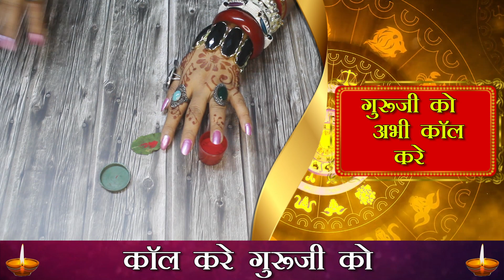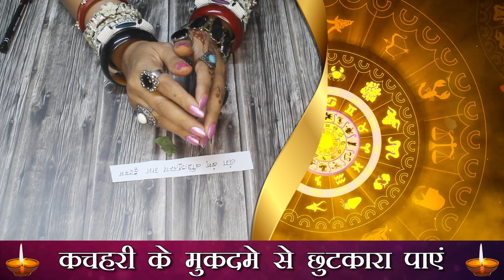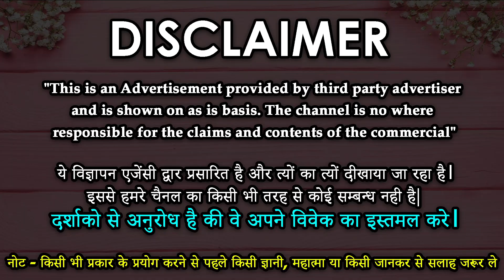Get your Love Back || तुलसी के पत्ते से उपाय करती ही स्त्री आपकी गुलाम बन जाएगी